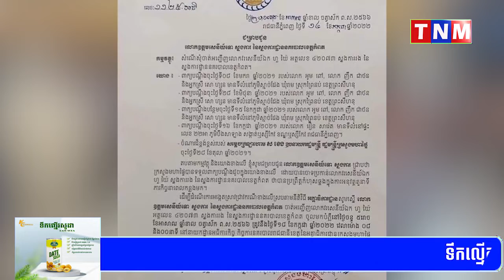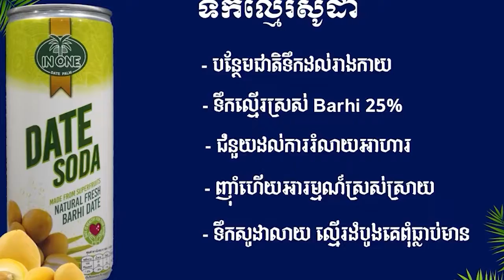ស្នងការរងនគរបាលខេត្តកំពត លោក ហួរ យ៉ៃ បានចូលទៅបំភ្លឺនៅក្រសួងមហាផ្ទៃរួចហើយក្រោយពីរងការប្តឹង